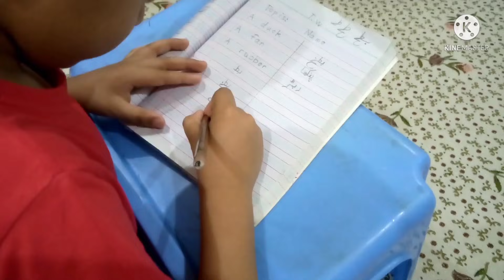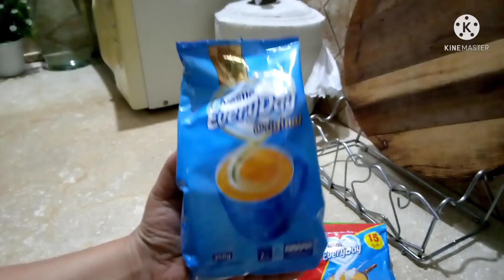Dinner Routine || Chicken Pulaao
I am Humaira
A housewife
A blessed mother
Live in Islamabad Pakistan.
Makes Vlog on my daily life Routine.
Like cooking,cleaning,homemaker